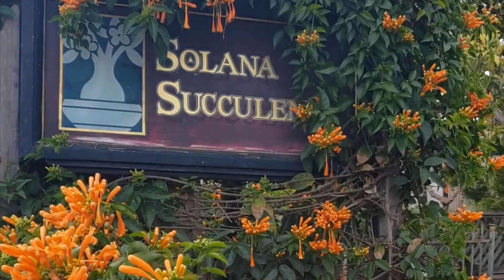Solana Succulents by Jeff Moore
Solana Succulents is a specialty retail nursery in Solana Beach, CA.  They offer both the common colorful succulents as well as collector Cacti and Succulents.  You’ll find everything from tiny 2” plants to boxed landscape specimens.  They can help you with landscape design ideas as well as putting together dish gardens.  The owner Jeff More has been doing the same thing in the same place for over 20 years.